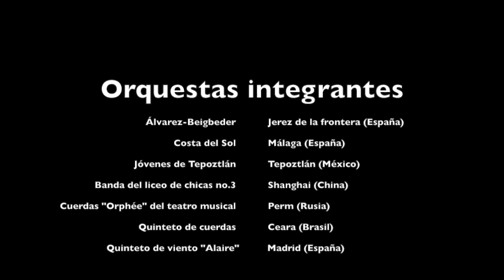Orquesta Internacional B de Eurochestries 2014: Mazur (Moniuszko)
Primer concierto de clausura del festival Eurochestries 2014 con motivo de su 25 aniversario. Los integrantes de numerosas Orquestas se unirán en dos Orquestas internacionales dirigidas por los directores de cada grupo.

Se interpreta "Mazur" bajo la batuta de Artur Wrobel, director del coro académico de Wroclaw.

Grabación: Ana Jiménez Aguilar (madre acompañante de la Orquesta Álvarez Beigbeder)

Edición: Pedro Gálvez Jiménez (músico)